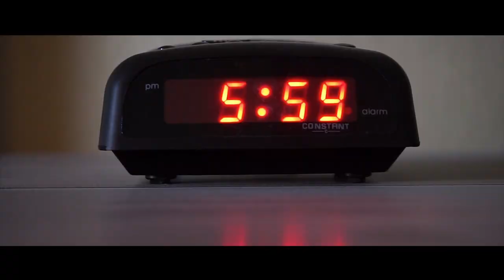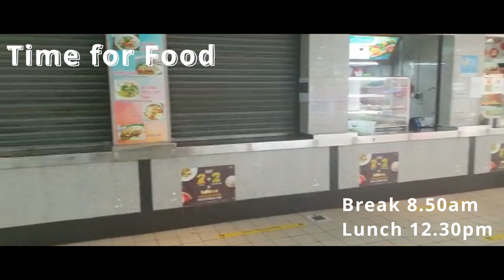This is SJI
Introducing Saint Joseph's Institution (SJI) Singapore for Global Experience Program (GEP) 2022.

SJI x Froggies Vietnam